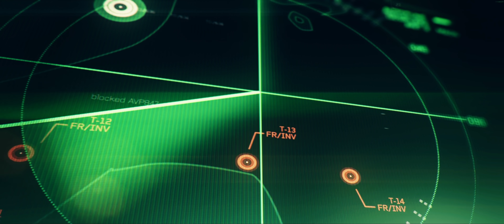アメリカ対ロシア、仕組まれた戦争。命を狙われるタスクフォース141【MW3#4】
2016年8月17日、アメリカはニューヨークでの戦争に勝利。ロシア軍はアメリカからの撤退を開始。その頃、アメリカとロシアの戦争が"仕組まれたもの"であることを知るタスクフォース141の面々は黒幕から命を狙われていた。